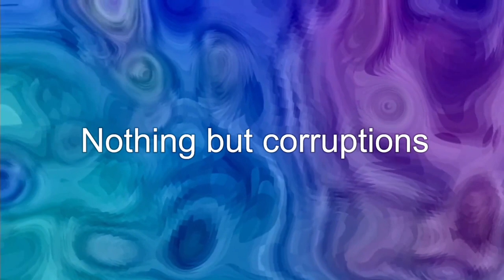Corrupt% Longplay - SMA Super Mario Bros. 1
Super Mario All-Stars - Super Mario Bros. 1

Selected Domains: WRAM only
Parameters: Intensity 2, Error Delay 1
Selected Engine: Nightmare Engine
Blast type: Random Tilt
Auto-Corrupt ON
                                                Z
z                     Z